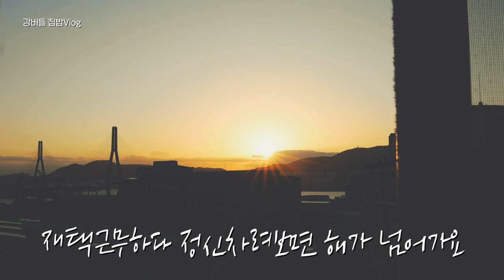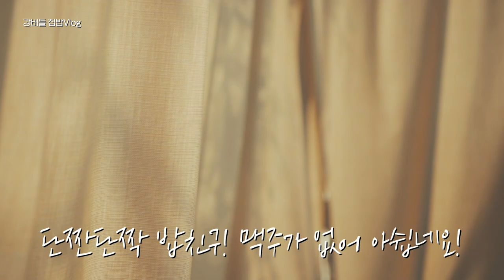일주일 집밥 브이로그⎢ 이케아 주방용품, 반찬만들기, 메밀소바, 오리구이, 간장수육덮밥, 두부찌개, 달걀카레, 연두청양초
연두에서 저에게 또 좋은 기회를 주셔서 광고영상을
제작하게 되었어요~

구독자 여러분께 진심으로 감사드립니다❤️
연두는 콩을 발효한 순식물성 요리에센스입니다.

이번 명절에는
몸은 멀리 마음은 가까이!

풍요로운 추석연휴 되셔요~

이번주 저희 집밥브이로그도